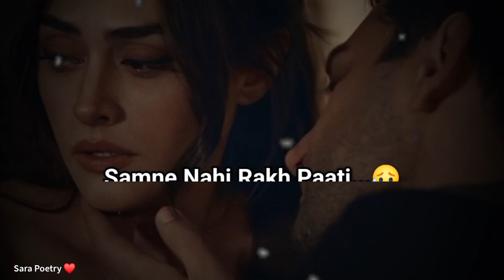I Know Tum Mere Hoo Lekinn Jaannn...🥺❤! Possessive Girlfriend Status 2023 | Love WhatsApp Status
possessive girlfriend status
cute girlfriend status
love poetry
love status